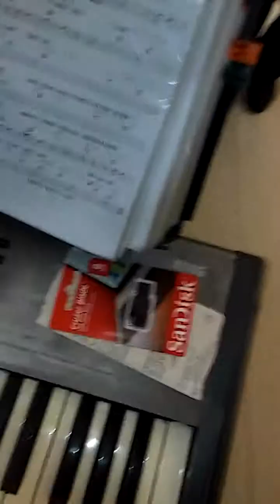Singing At Carrefour Supermarket Back On Saturd